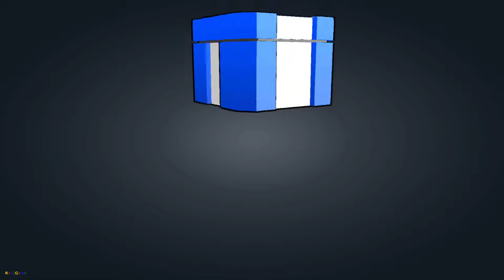Monster Masters Gameplay - Android - Part50 Leveling up MONFU to SHAOSAGE + MAX Level!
Are you ready to become the best master? Monster Master is a multiplayer game in real time where you can collect, train and evolve dozens of monsters. Create your strategy and get ready for battle!

PLEASE NOTE! Monster Master is free to download and play, however, some game items can also be purchased for real money. If you do not want to use this feature, please set up password protection for purchases in the settings of your Google Play Store app.

FEATURES
● Duel players from around the world in real-time
● Earn Boxes to unlock rewards, collect powerful new monsters and evolve existing ones
● Defeat opponent’s monsters to win Fame and become the best master
● Collect and evolve dozens of monsters, make them learn new moves and evolve them!
● Create your ultimate monster team to defeat your opponents
● Progress through multiple Leagues all the way to the top
● Challenge your friends to a private duel